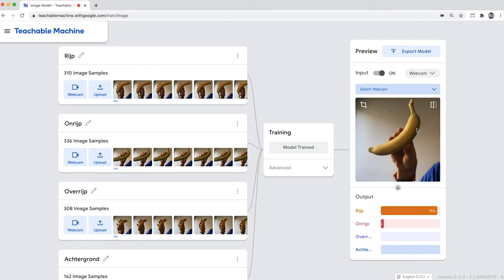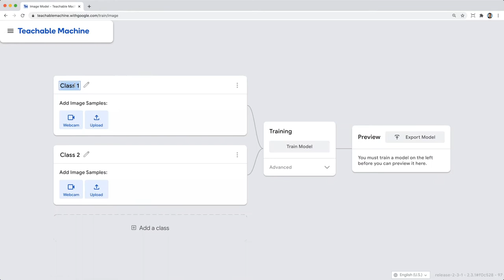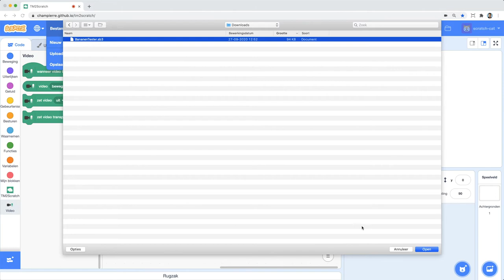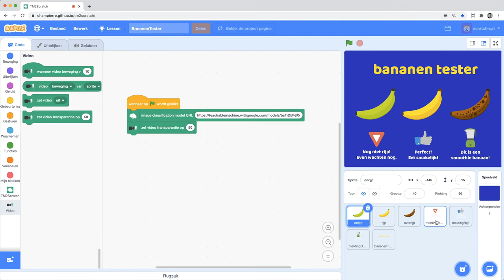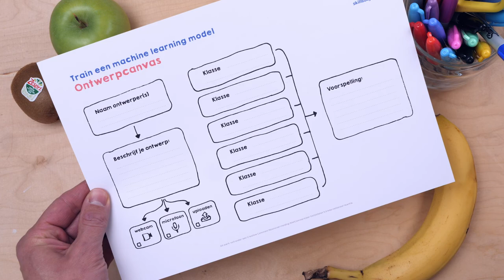Programmeer een bananen tester met A.I. - Train een machine learning model (missie 5/6)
Een model uit de Teachable Machine kun je ook in Scratch gebruiken. Je programmeert een bananen tester die gebruik maakt van kunstmatige intelligentie.